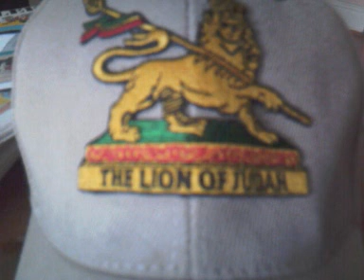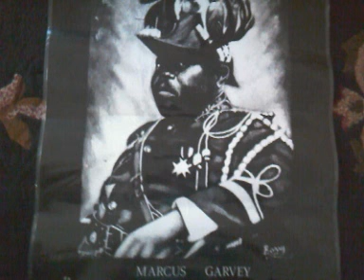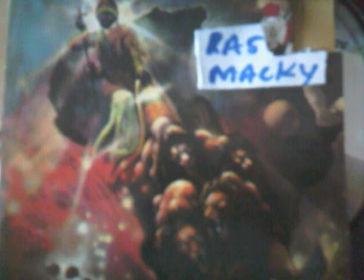Johnny Osbourne Fally Lover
recorded   and    mixed   at  channel one   engineered  and   mix  by barnabas  this  album..was   rel  1980 Lp.call    fally   lover